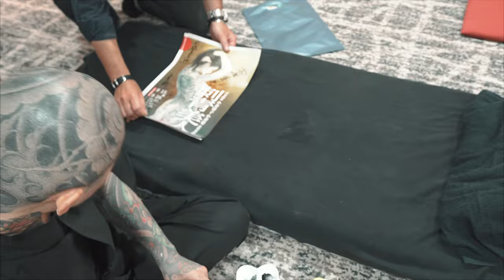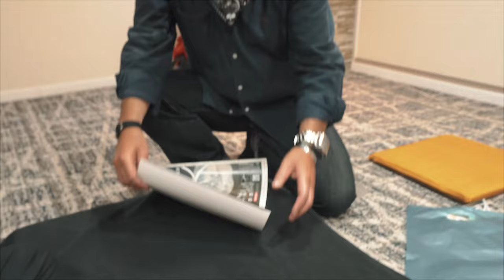【刺青 美人】日本画家 小妻容子 小妻要 画伯 追悼原画展2022_大阪/初代彫蓮 肌絵/Live Body Paint_2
肌絵　初代彫蓮
撮影　FILM211 あゆ美

[Tattoo Beauty] Japanese painter Yoko Ozuma Kaname Ozuma Memorial Original Painting Exhibition 2022_Osaka/horiren1st skin painting/Live Body Paint_1

 Skin Painting  horiren1st
 Shooting  FILM211 Ayumi

(Translated by translation machine)

【刺青 美人】日本画家 小妻容子 小妻要 画伯 追悼原画展2022_大阪/初代彫蓮 肌絵/Live  Body Paint_1 はこちら

【動画、写真 撮影依頼など】
Instagram DMまでご連絡ください